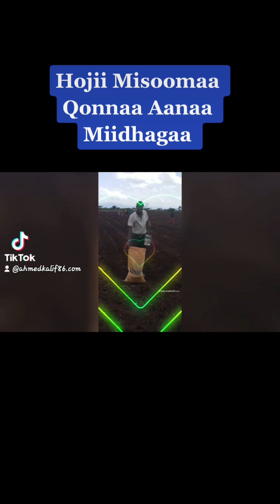12 May 2023